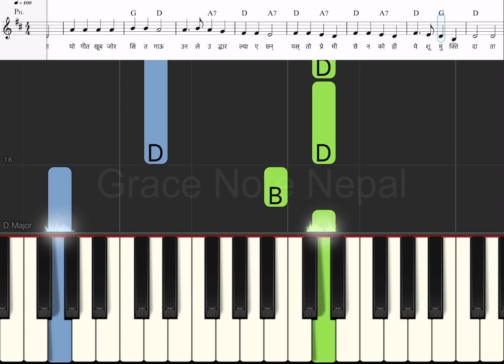Nepali Christian Song Bhajan 82 Basic Piano Tutorial